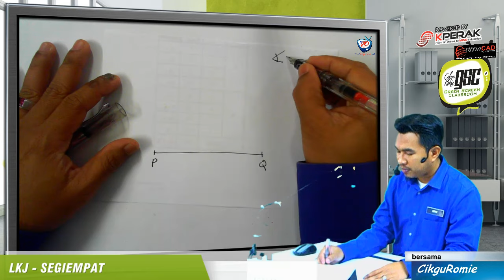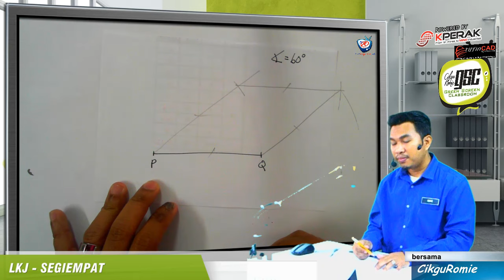2016 05 Rombus